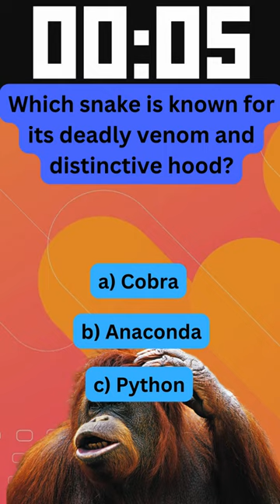Unleash Your Wild Side: The Ultimate Animal Quiz Challenge! 🐾🤔 10